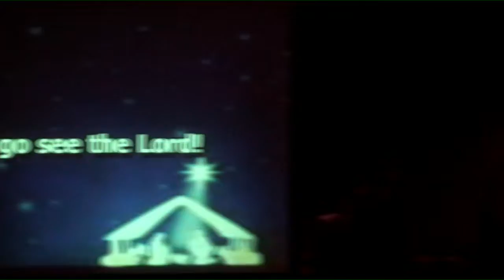Pastor Jerry - We Ought to be More Like the Shepherds